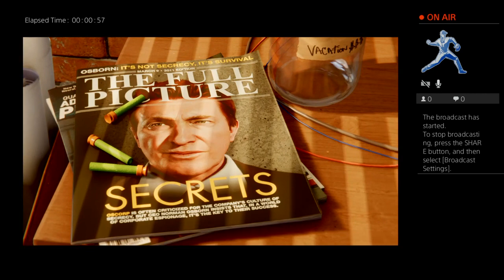christianmidd8's Live PS4 Broadcast